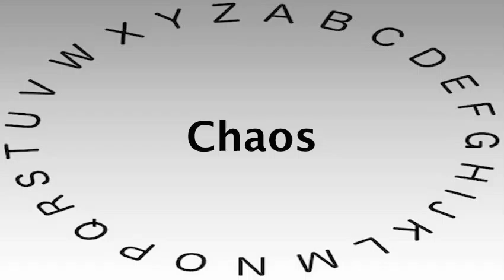SAT Vocabulary Words and Definitions — Chaos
This video shows you how to say or pronounce Chaos and gives the definition of Chaos.

What's your definition of Chaos?